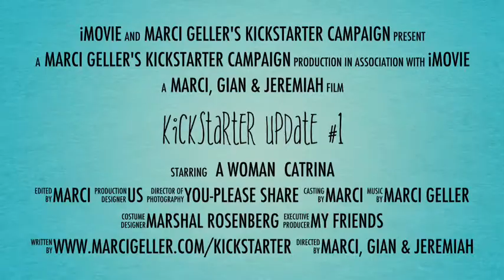Kickstarter Update #1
Marci Geller Kickstarter Campaign 2014 Update #1